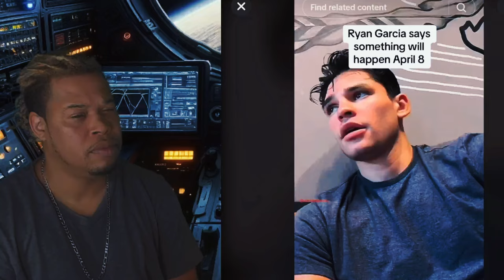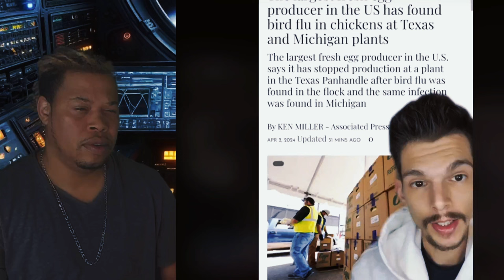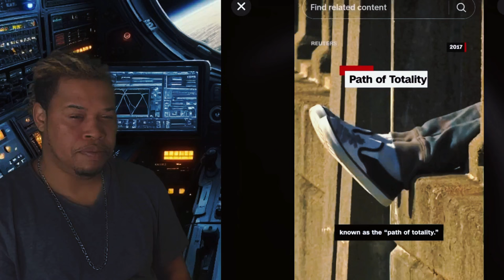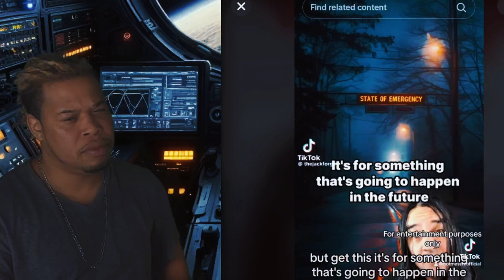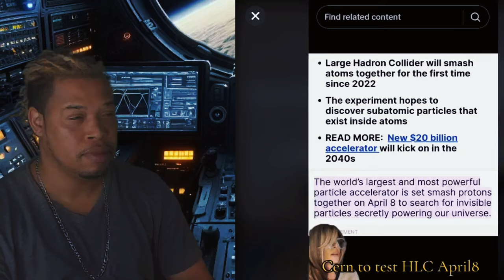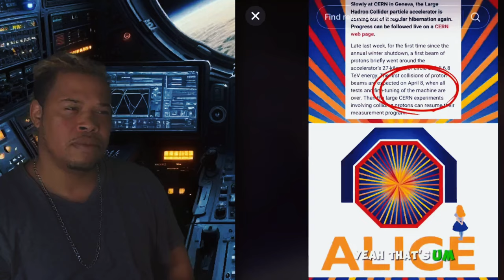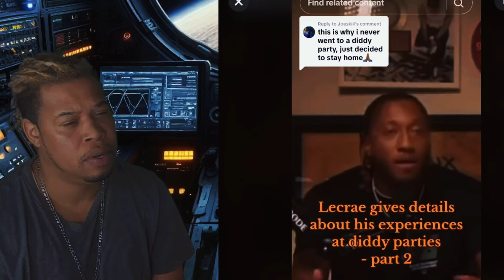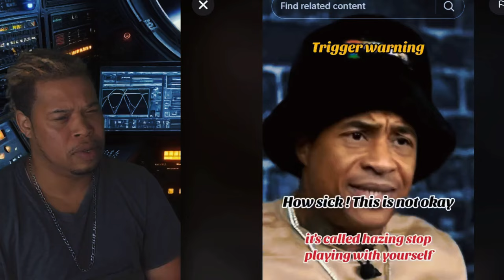CREEPY TIK TOKS That'll Shatter & Shift Your REALITY VIII